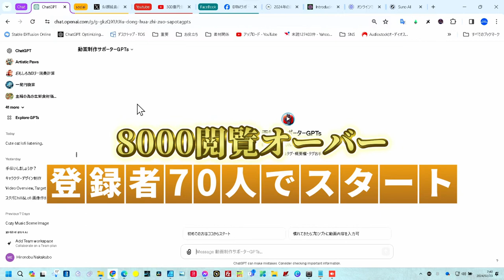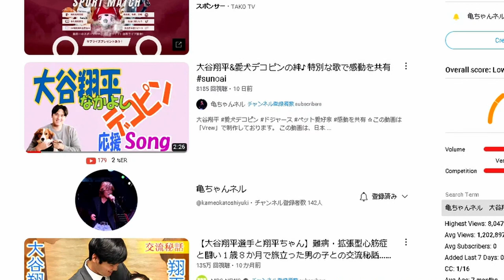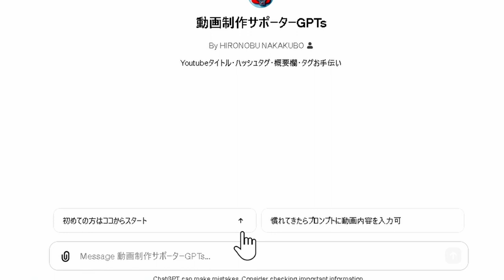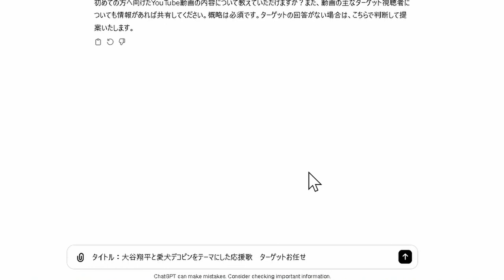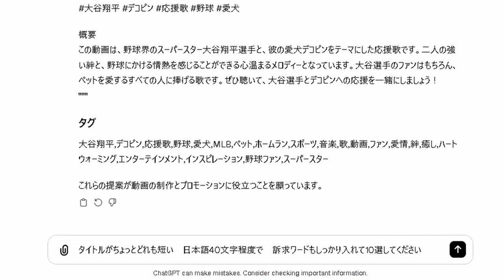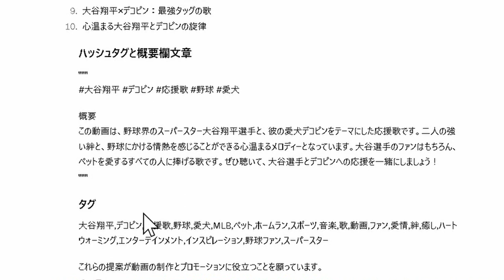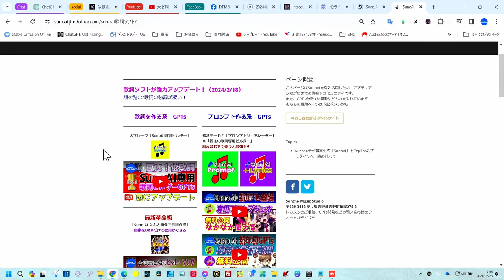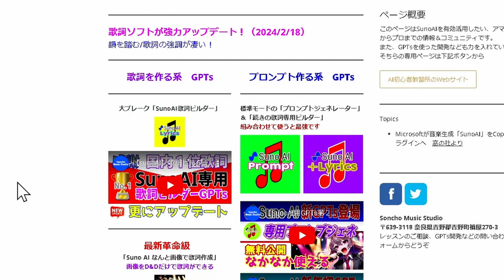【爆発的成果】動画がバズる秘訣！動画制作サポーターGPTsで変わるYouTubeライフ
動画制作の悩みを解決する革新的ツール、「動画制作サポーターGPTs」の紹介です。
TEST運用で友達の動画がバズり、現在も日々1000視聴数を増やし続けるなど、実績は折り紙つき。
このツールがどのようにYouTubeの可能性を広げるのか、具体的な機能と使用方法、成功事例を分かりやすく解説します。動画制作で悩む全てのクリエイターへ、このGPTsが新たな解決策となるでしょう。

▼主な内容
- 動画制作サポーターGPTsとは？
- TEST運用での成功事例
- 実際の使用方法と機能紹介
- 動画視聴数を伸ばすコツ

★当社の開発したGPTs（日々更新）-教習所のGPTs